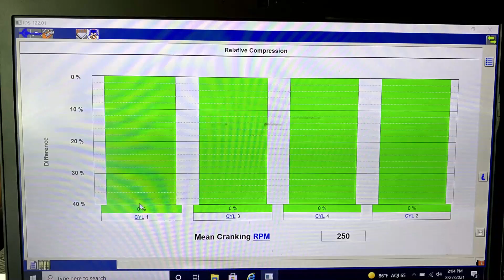Timing Ford Focus 2.0 Duratec | Part 2 | Filipino | Technician | Mechanic | USA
This is the part 2 of the cylinder head replacement I did on a Focus. In this video, I'll show you how to time this engine. This is also applicable to many 4 cylinder Ford engines with timing chain.

Hi I'm Raymund I finally decided to try this new way of communication. Here's a video of a day in my life as an Automotive Technician in the USA and a bit of self introduction.

Any Information for Auto repairs available at this channel is for general guidance only and must never be considered as a substitute for advice provided by your cars manufacturers mechanic or engineers. Always seek the advice of professionals. I am not responsible for any damages you may have cause.